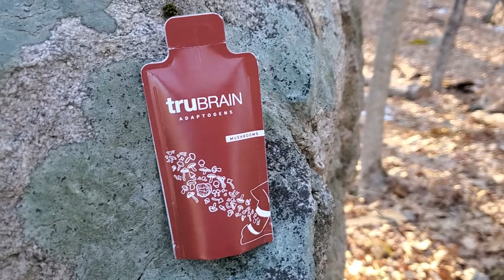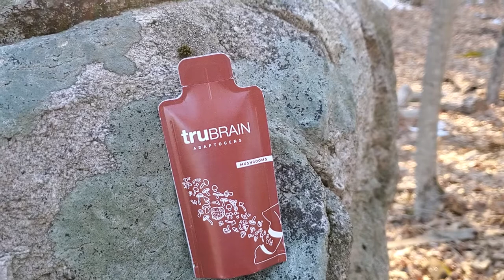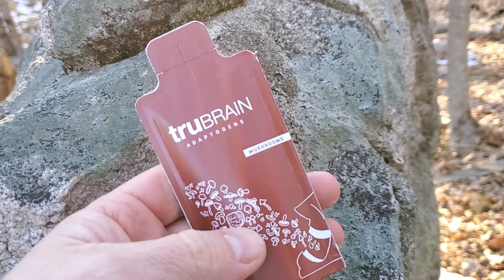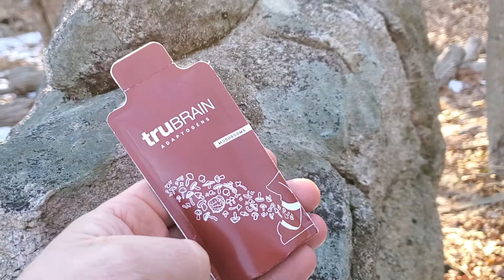Trubrain Mushroom Drink Review